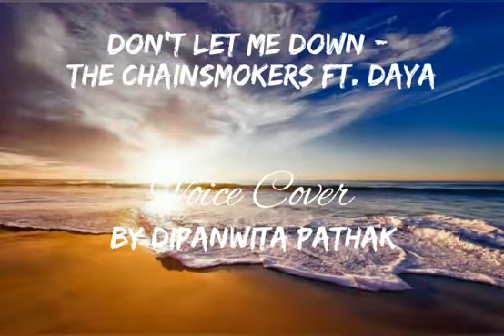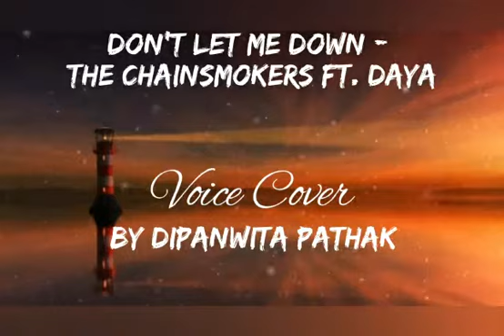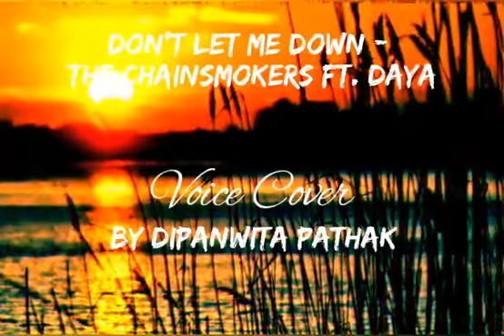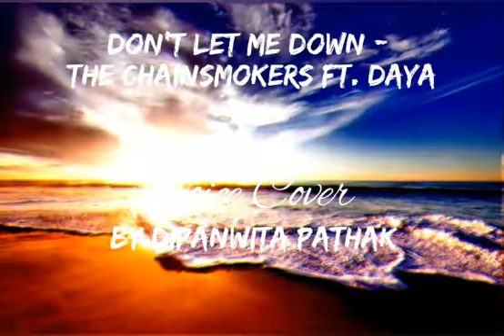Don't Let Me Down - The Chainsmokers Ft. Daya || Voice Cover - Dipanwita Pathak || Knowplite